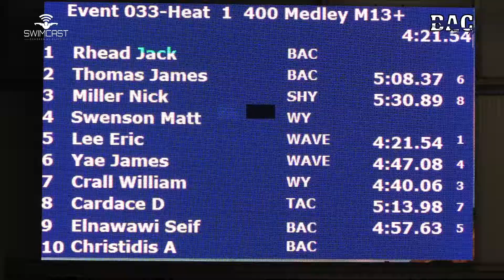Boys 13&O 400 Yard IM